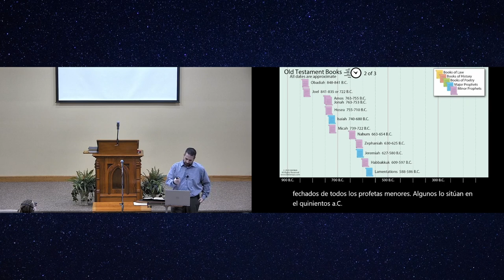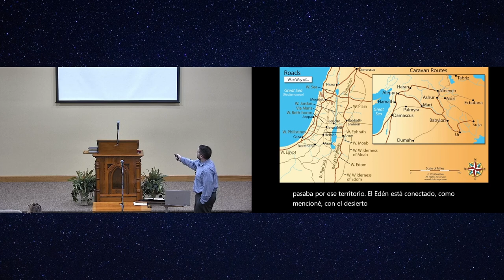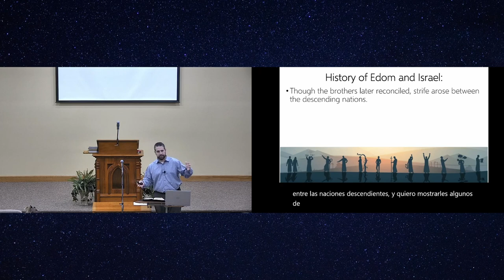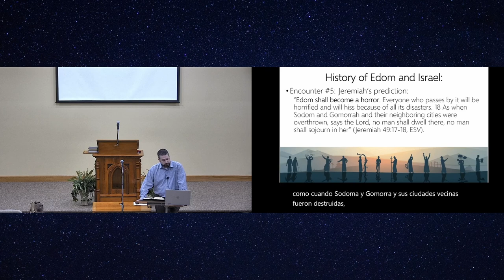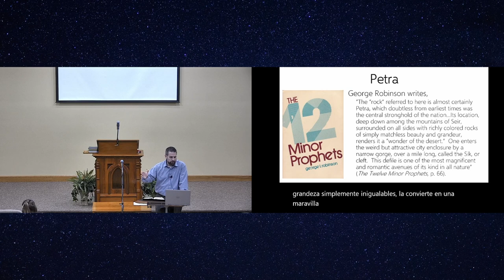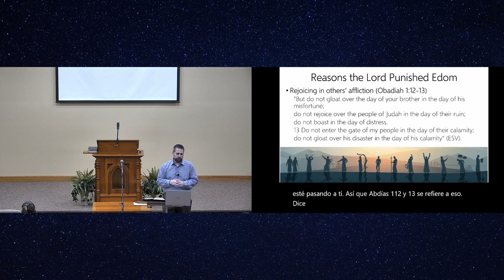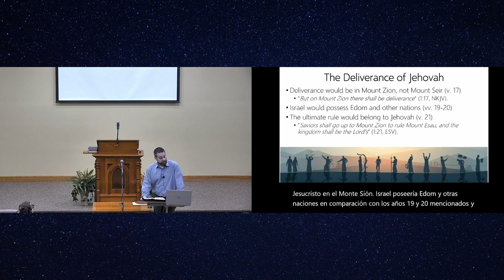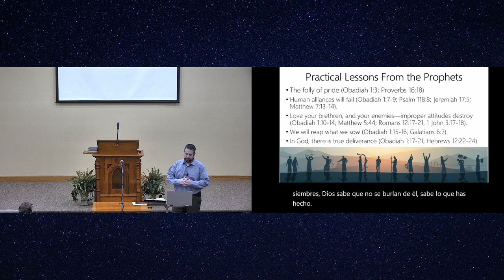A Survey of the Prophet Obadiah